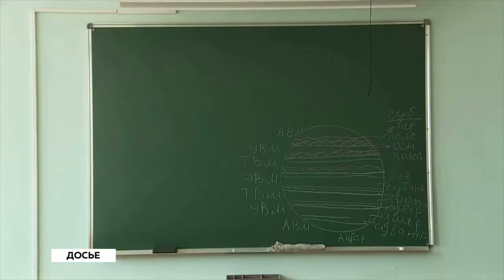Переводить школьников Алтайского края на дистанционное обучение пока не собираются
Ситуация с новым штамм "омикрон" в Сибири складывается не лучшим образом. Число новых случаев снова растёт. Так, власти новосибирской области приняли решение о переводе школьников на дистанционное обучение. Об этом сегодня заявил губернатор региона. В Алтайском крае и в Бийске в частности подобная инициатива пока не рассматривается, хотя в целом система готова перейти на дистанционное обучение.